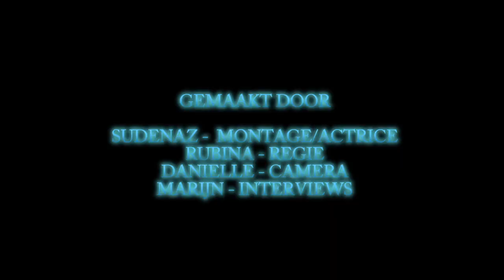Wonen in Nieuw-Krispijn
Team Rood van de Pr. Julianaschool gaat deze derde keer voor WolkenTV onderzoeken hoe de mensen in Nieuw-Krispijn Dordrecht wonen.